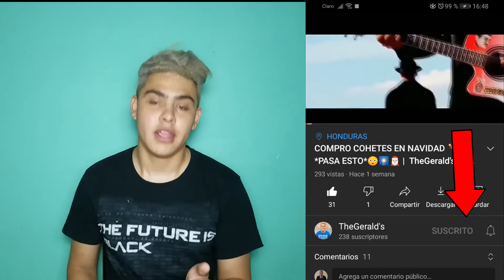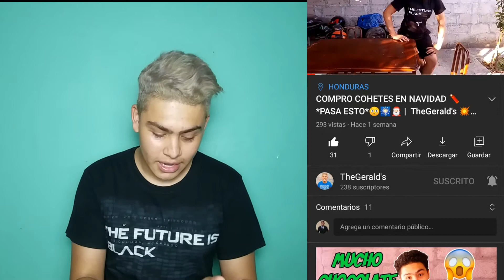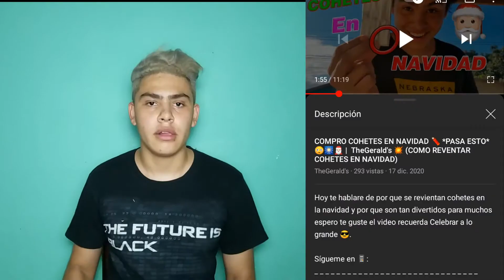500 LPS. SI ACTIVAS LA CAMPANITA!!! | TheGerald's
Tendrás la oportunidad de ganar 👉 500 LEMPIRAS 👈 el Viernes 8 de Enero!🎈

Las bases del sorteo son muy sencillas!

🟣 Ser seguidor de las cuenta en instagram : @TheGerald_s y @_geerc_.

🎈Animate a participar y conviértete en nuestro próximo ganador🎈

🚧 Sorteo Viernes 8 de Enero a las 3:00pm EN VIVO por el Instagram de @TheGerald_s

🇭🇳 SORTEO A NIVEL NACIONAL 🇭🇳